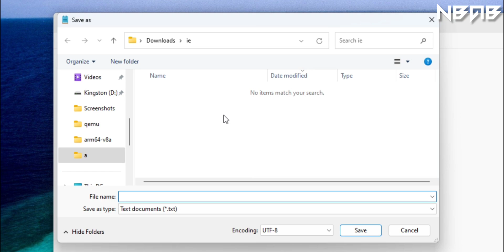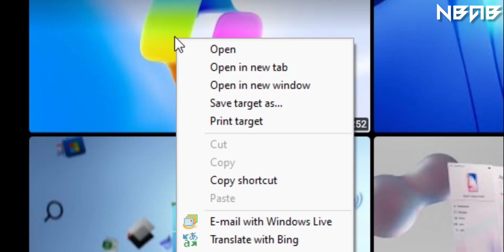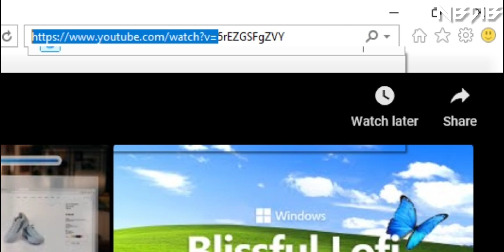Watch YouTube on Internet Explorer in 2024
📻 Some other information:

Internet Explorer (formerly Microsoft Internet Explorer and Windows Internet Explorer, commonly abbreviated as IE or MSIE) is a retired series of graphical web browsers developed by Microsoft that were used in the Windows line of operating systems. While IE has been discontinued on most Windows editions, it remains supported on certain editions of Windows, such as Windows 10 LTSB/LTSC. Starting in 1995, it was first released as part of the add-on package Plus! for Windows 95 that year. Later versions were available as free downloads or in-service packs and included in the original equipment manufacturer (OEM) service releases of Windows 95 and later versions of Windows. Microsoft spent over US$100 million per year on Internet Explorer in the late 1990s, with over 1,000 people involved in the project by 1999. New feature development for the browser was discontinued in 2016 and ended support on June 15, 2022 for Windows 10 Semi-Annual Channel (SAC), in favor of its successor, Microsoft Edge.